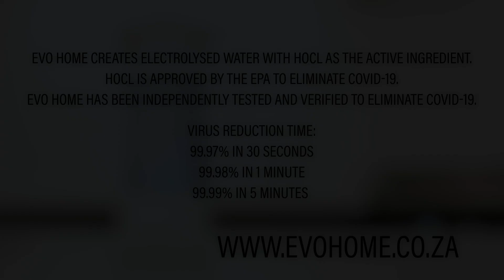Exclusive to @home Evo Home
*Exclusive to @home* The eco and family safe solution to clean and disinfect your home, with just 2 ingredients. Introducing Evo Home, a safe and powerful way to create electrolysed water that cleans, eliminates germs and bacteria and deodorises where it is needed. Gentle enough to use on fresh produce and kids’ toys.

Now available from @home online and in stores.